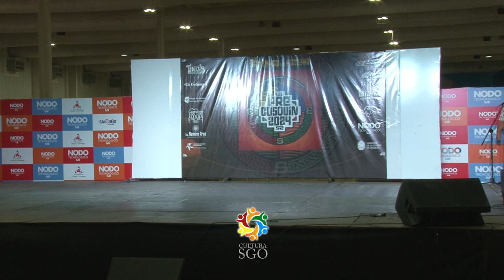Paz Sotelo Pareja de Danza Tradicional Pre Cosquin Santiago del Estero 2024